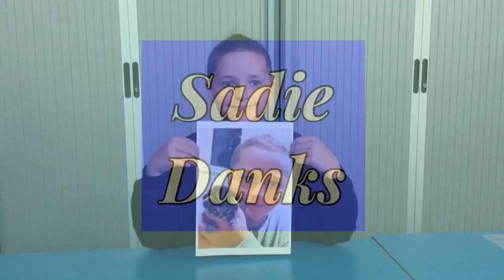School Council 2024